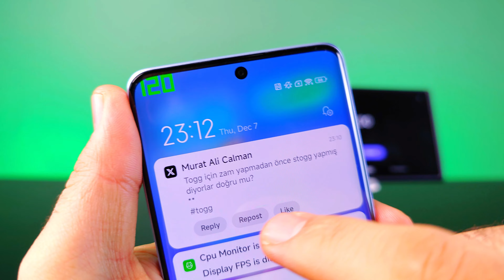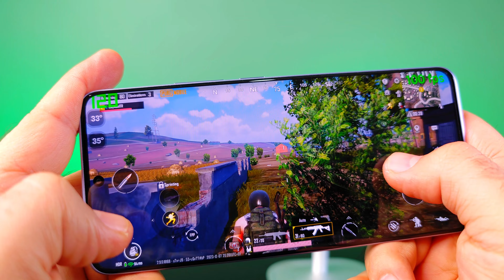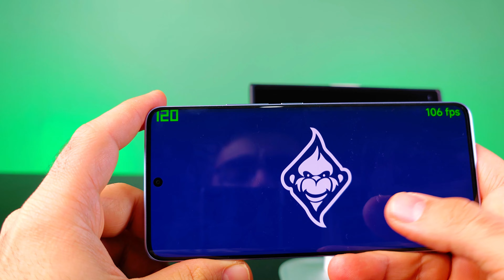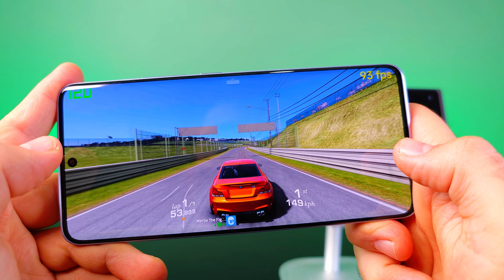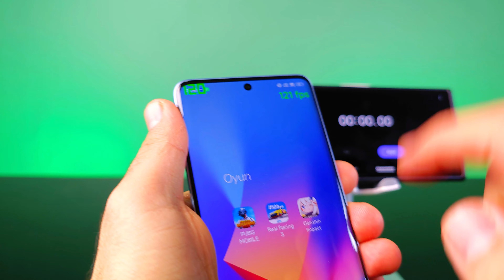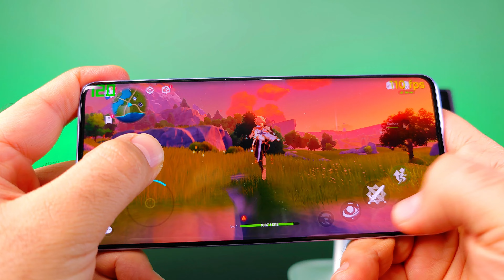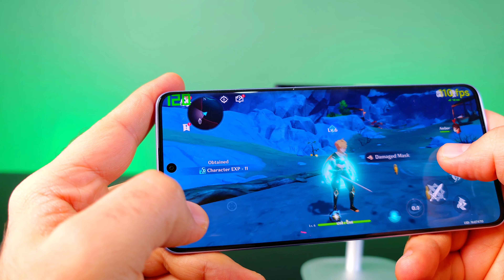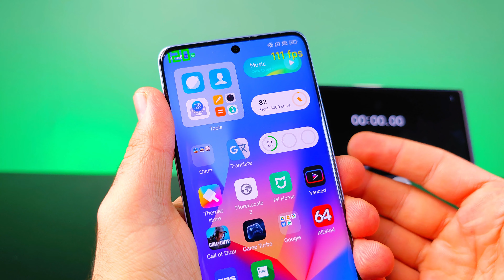Müthiş Performans! | Redmi Note 13 Pro Plus Oyun Testi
Merhaba arkadaşlar! Bugün sizlerle Redmi Note 13 Pro Plus'ın oyun performansını test ettiğim bir videoyla karşınızdayım. Videomuzda, cihazın en popüler oyunlardan bazılarını nasıl çalıştırdığını ve performansının ne kadar etkileyici olduğunu göstermek için gerçek zamanlı oyun deneyimleri sunuyoruz.
Bu videoda, PUBG Mobile, Genshin Impact Mobile ve Real Racing 3 gibi popüler oyunları oynarken cihazın performansını yakından takip ediyoruz.
Eğer siz de oyunseverlerdenseniz ve yeni bir telefon düşünüyorsanız, Redmi Note 13 Pro Plus'ın oyun performansını merak ediyorsanız, bu video tam size göre! Videomuzu izleyerek cihazın gücünü ve oyunlardaki performansını yakından görme fırsatı bulabilirsiniz. Sizlerle paylaştığım bu deneyimi umarım beğenirsiniz. İyi seyirler!